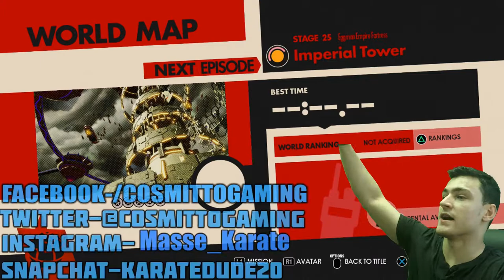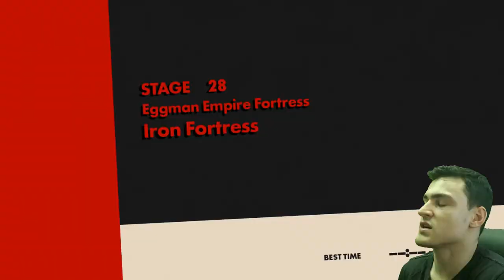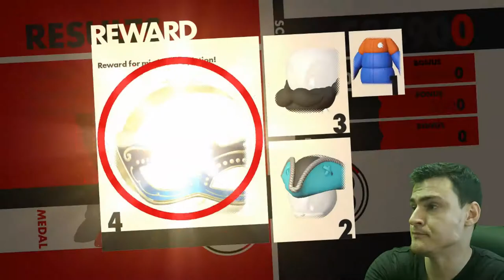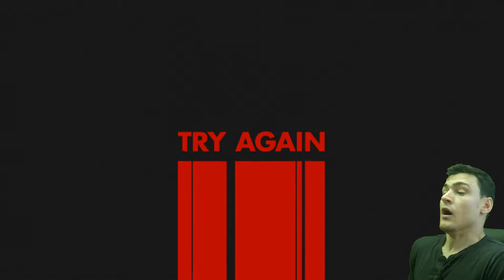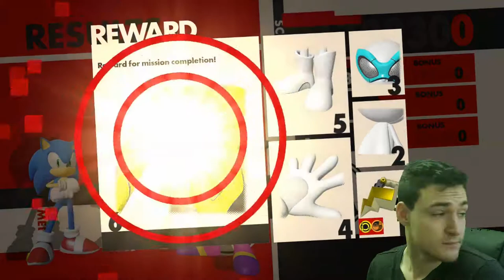FINAL FIGHT!!! | Sonic Forces # 10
Really sad that we have come to the end of this game...I really enjoyed every single moment of it...WELL WE MOVE ON !